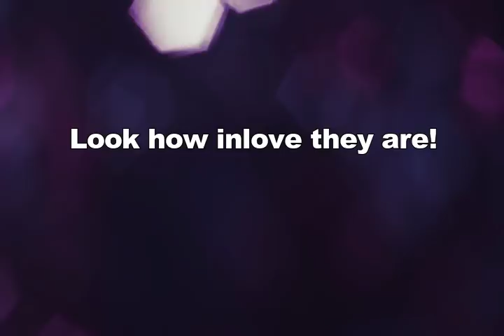Meet JC Santos beautiful girlfriend! Who is the lucky girl?